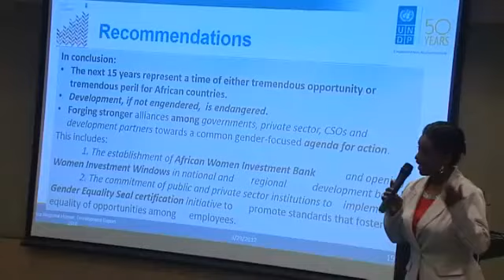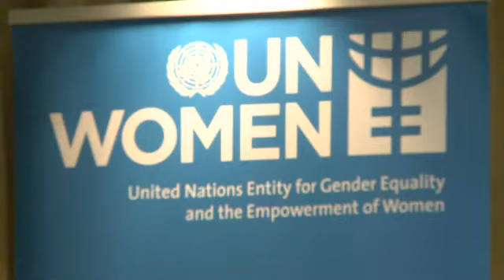Raporo ku iterambere rya muntu 2016 muri Afurika rishyira u Rwanda ku mwanya mwiza